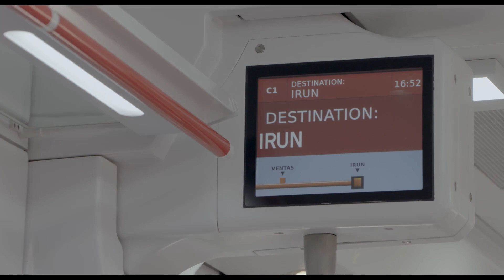Trailer MINOR LIVES Documentary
Through the stories of a group of Moroccan boys who try to get to Europe irregularly, this documentary film makes a portrait of a whole generation of children and youth whose essential goal is to leave Morocco hoping to improve their lives and that of their families.
For over a year, the camera accompanies them at different stages and stops of their journeys: from Morocco to Sweden, crossing Spain, France and Germany. During the journey, their circumstances will change and they will find out a very different reality from the one they thought they knew through their social networks.
Without a voice-over nor outside opinions or speeches, the narrative axis is built on and evolves around the journey and the testimonies of the heterogeneous group of boys, to which some mother’s voices add an essential vision for knowing some of the social codes that feed this diaspora.
This way, from a humanist approach and treatment ‘Minor lives’ explores both the geographical and the inner journey of the protagonists. This approach allows the spectator to have privileged access, without filters, to a perspective not addressed so far of the Moroccan minors who pursue livelihoods in the European continent.